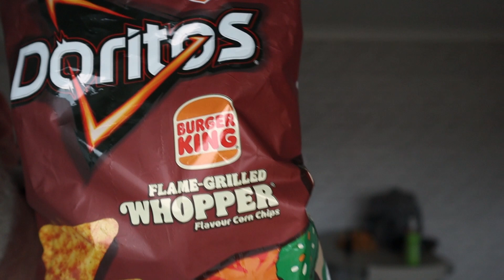Burger King Doritos